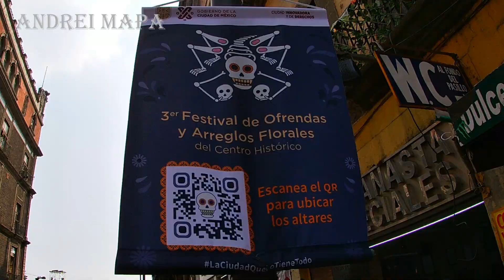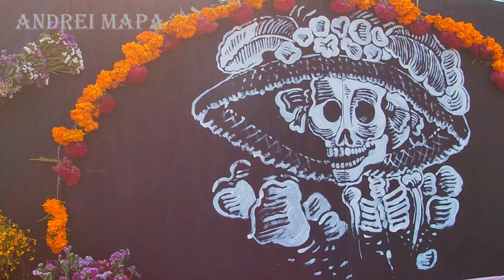Monumental Ofrenda en el Zócalo 2022 CDMX 💀🇲🇽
Excelente y Monumental Ofrenda en el Zócalo de la CDMX, de México para el Mundo, ESPECTACULAR.

No se les olvide comentar y compartirlo!!!

Regálame un bendito like!!!